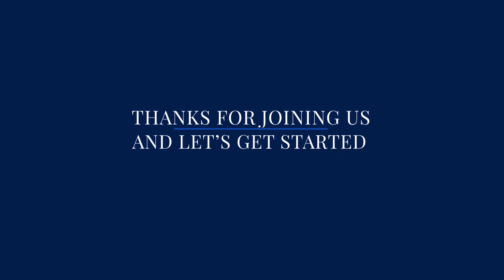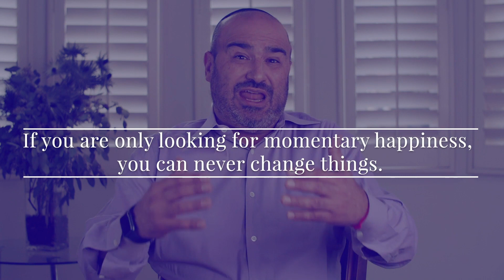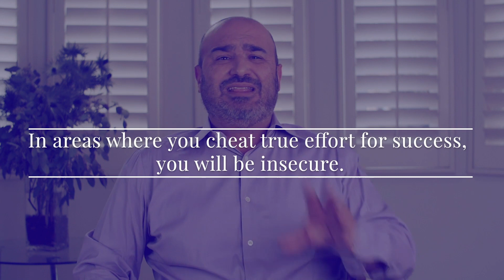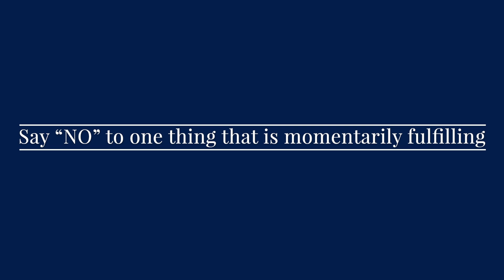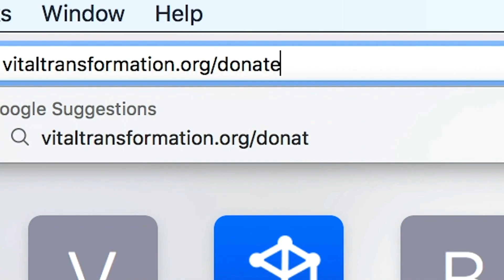Long-Term Impact of Instant Gratification on Happiness and Fulfillment (RYHP)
Welcome to the 'Rediscovering Your Happiness & Power' (RYHP) YouTube channel! In this series, we explore the profound and lasting effects of instant gratification on our overall happiness and fulfillment.

Join us on a journey of self-discovery as we delve into the challenges of seeking immediate pleasure and its impact on our lives. Our discussions are filled with valuable insights and practical tips to help you strike a balance between momentary satisfaction and long-term contentment.

Get ready to embark on a path towards a more fulfilled and meaningful life with RYHP!